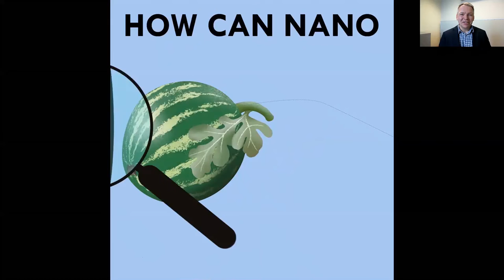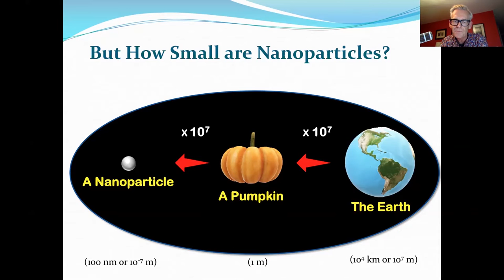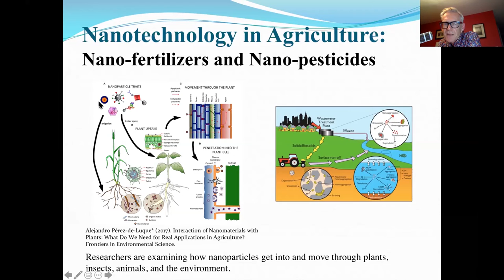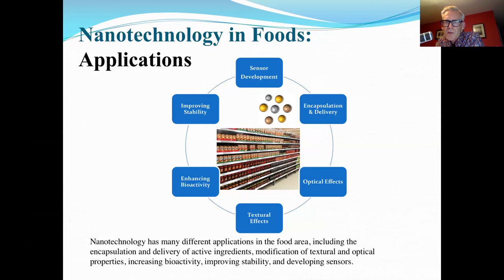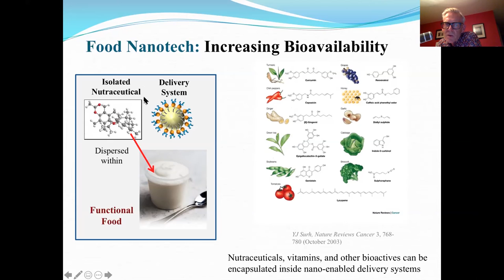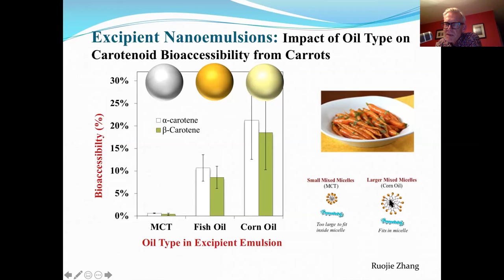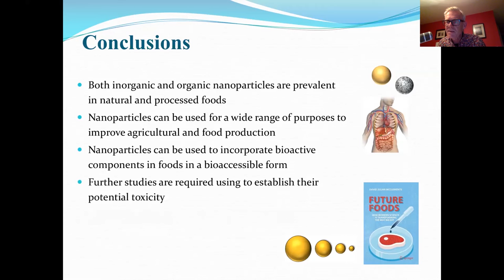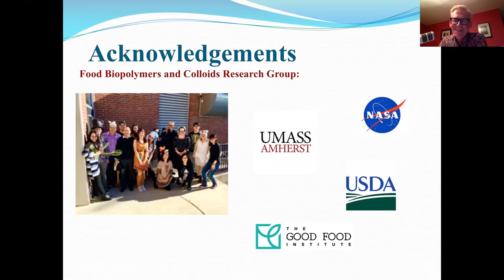Nano Foods: Part 2 - Professor David Julian McClements (6 Nov 2020)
Nanotechnology is being used to address modern food challenges such as feeding the growing global population, reducing greenhouse gas emissions, reducing waste, and improving sustainability. Like genetic engineering, nanotechnology is a rapidly evolving science with enormous potential to improve human food supply, but that also has some risks that need to be clearly understood and carefully managed.